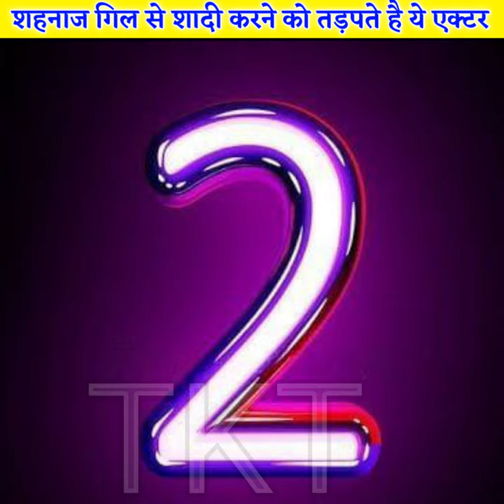शहनाज गिल से शादी करने को तड़पते है टीवी के ये अभिनेता....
These TV actors yearn to marry Shahnaz Gill.